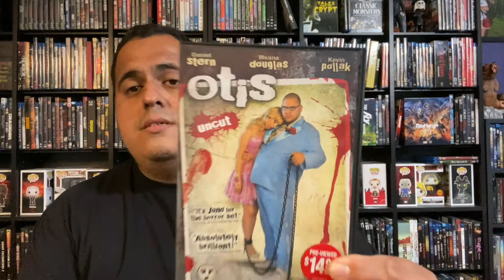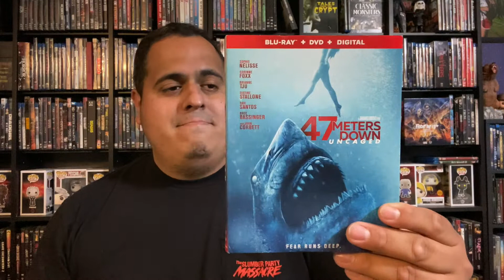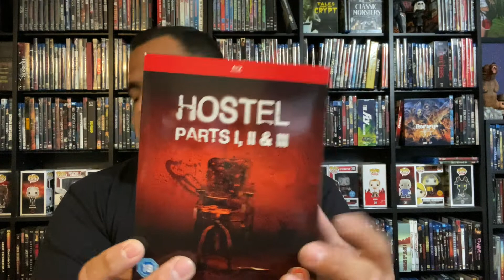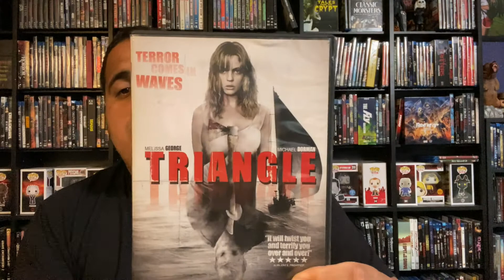Weekly Haul 5/12/21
My Set-up
7.2 Home Theater:
TV: Lg OLED eg9600 (ub model)
AVR: Denon s910w
4K player: Phillips-bdp7501
Region Free player: Toshiba BDX1100
Fronts: Klipsch Rp160m
Center: Klipsch Rp440c
Rear: Klipsch Rp150m
Sub Front: Klipsch R12sw
Sub Rear: Klipsch R10sw
Dolby Atmos: Klipsch Rp140sa
Kanto speaker stand